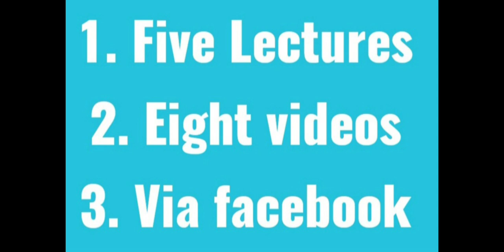PBS Jobs I Expected Merit Scores